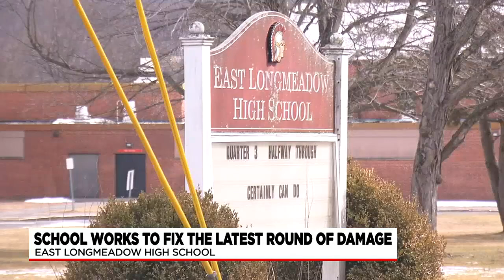Leaking roof issues continue at East Longmeadow High School